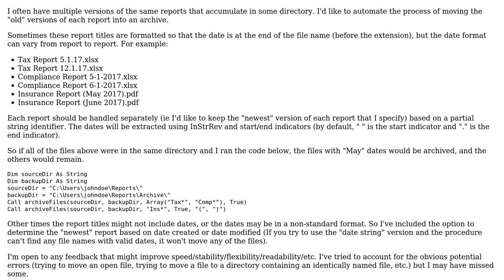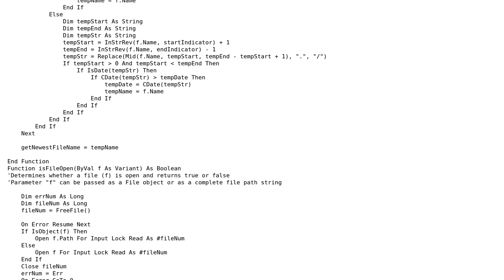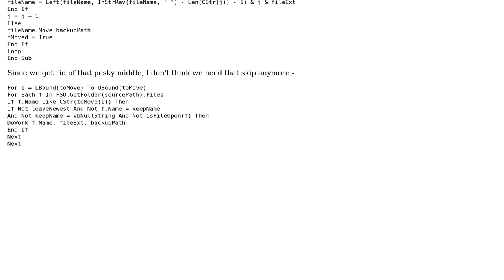Move files to archive while keeping newest file (based on date string in filename, date created,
Code Review: Move files to archive while keeping newest file (based on date string in filename, date created, or date modified)

With thanks & praise to God, and with thanks to the many people who have made this project possible! | Content (except music & images) licensed under CC BY-SA | Music | Images & others | With thanks to user Raystafarian user Daniel McCracken and the Stack Exchange Network Trademarks are property of their respective owners. You are responsible for your own actions.